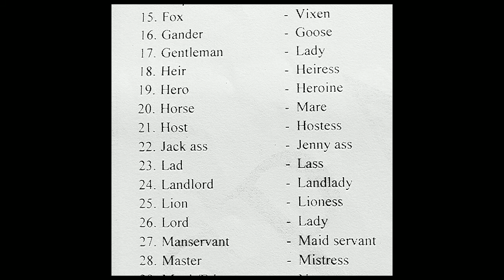Kerala PSC Combine Study, English, Gender of nouns 2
Combine Study English, Gender of nouns for Kerala PSC examination